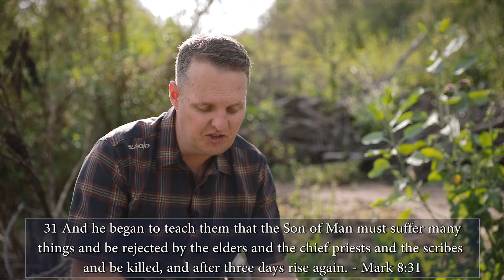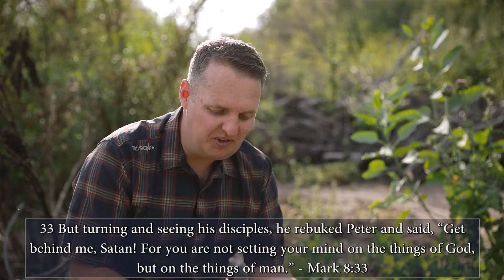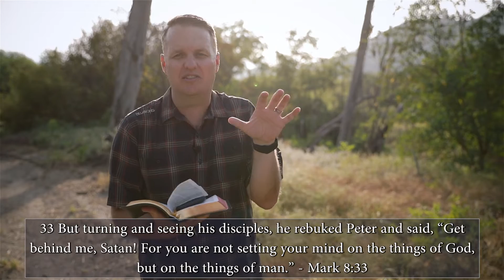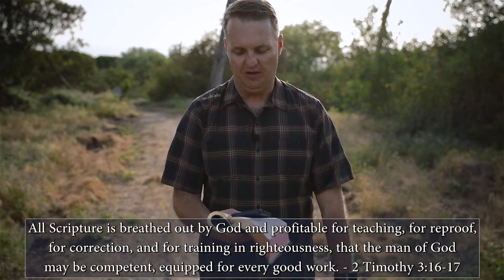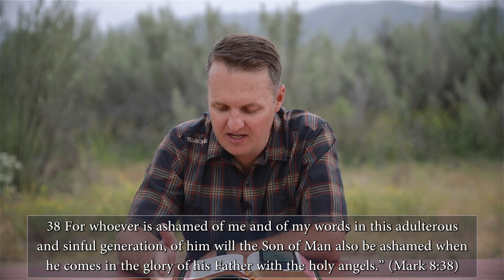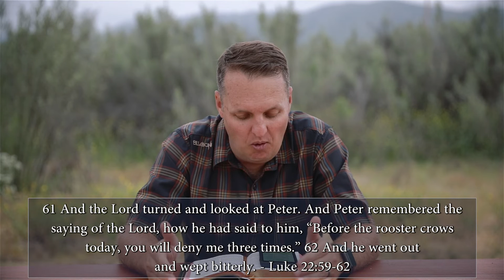Surrender Over Control ( Sermon )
Pastor Ryan Paulson shares about "Surrender Over Control" from Mark 8:31-38. This is part of the Greater Than series.

New services streaming every Sunday (PST):
Classic - 9:00am